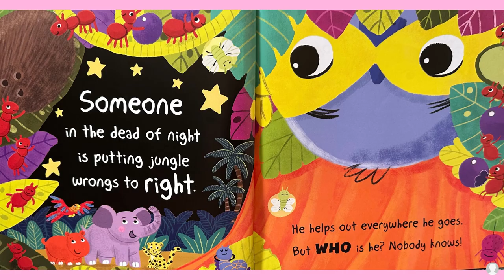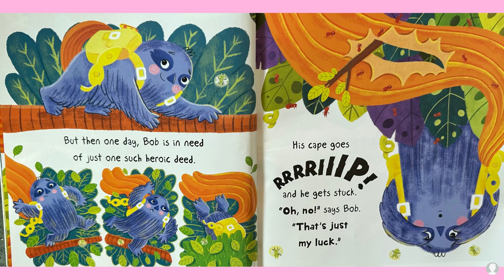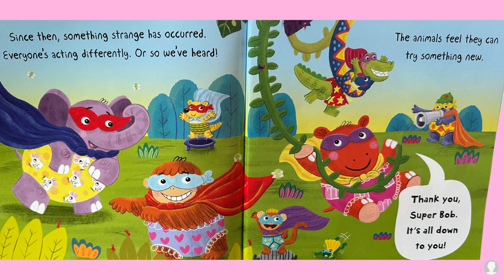A sloth called Bob (Kids books read aloud by the Odd Socks Nanny family)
The jungle is buzzing about a mysterious underpants-wearing superhero who's been solving problems at night.
POW! Come and join the fun and find out how a hero can sometimes be the very last animal you'd expect it to be...

Written by Stephanie Moss
Illustrated by Jo Byatt